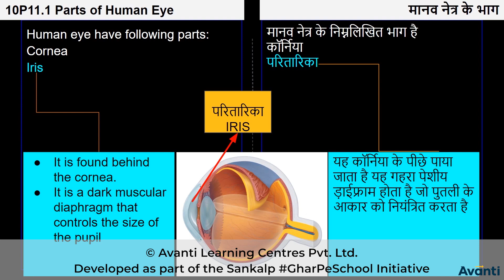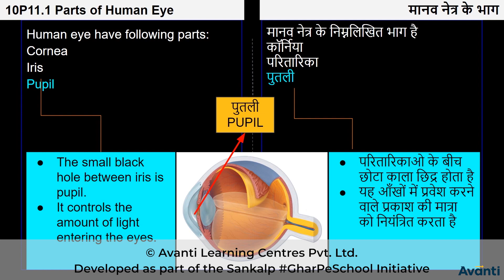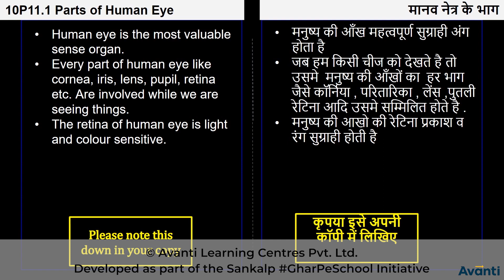2. 10P11.1 CV2 मानव नेत्र के भाग Parts of human eye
Chapter: मानव नेत्र और रंग बिरंगा संसार